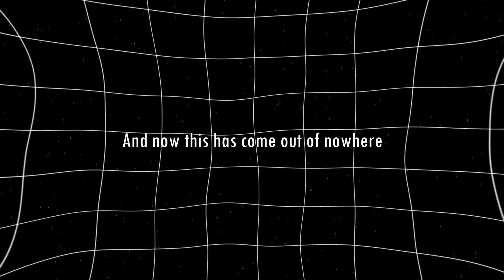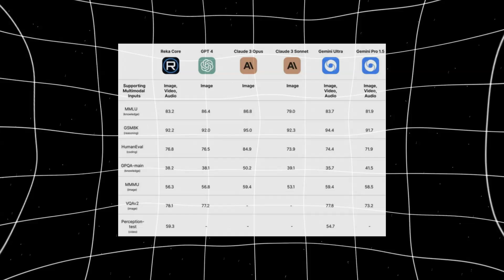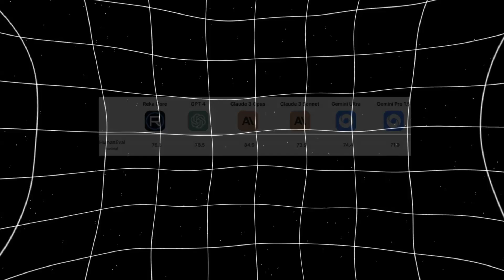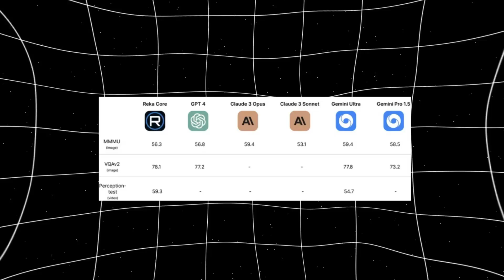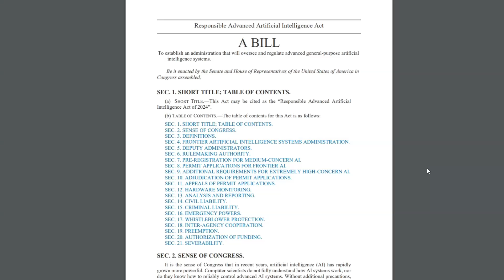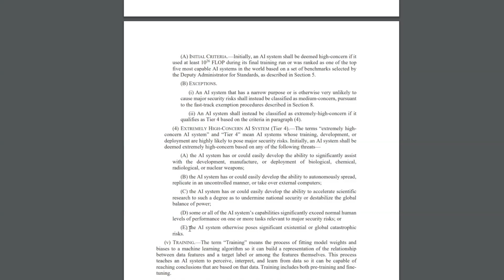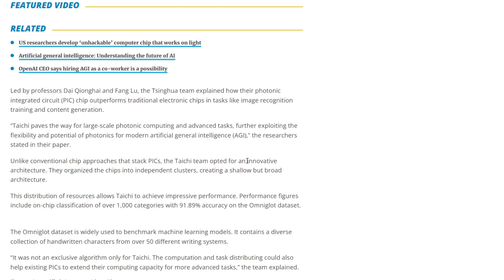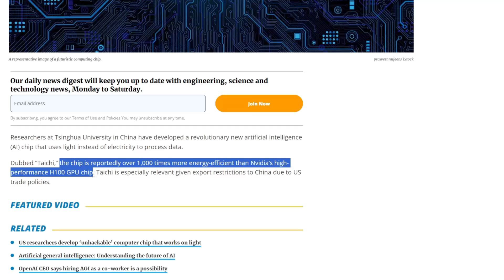New AI Start-up SHOCKS OpenAI by Beating GPT-4, USA Begins Regulating AGI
Today we talk about this new AI language model that just dropped competing with the top players, as well as the USA regulating AI. OpenAI moves to Japan and new Chinese light chip.